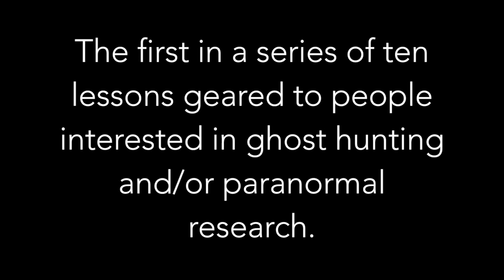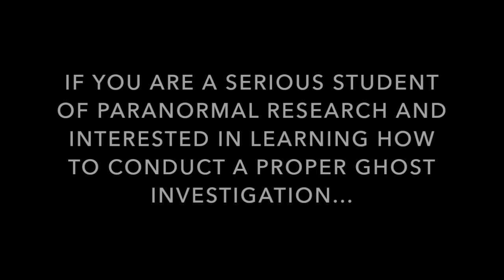Seekers of the Supernatural~ Lesson Series (trailer)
Learn the proper methods taught to us and practiced by Famed Ghost hunters, Ed and Lorraine Warren. These are tried and true,"old school" techniques which will enable you to investigate the paranormal realm,armed with the same knowledge used by the world's foremost respected investigators.